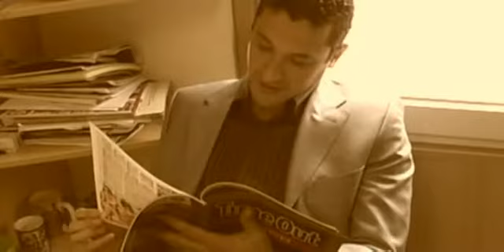NoraLasso @ E-motion Party: Limited Edition